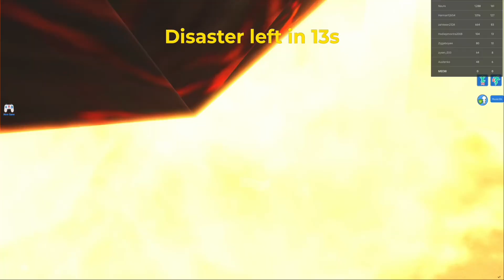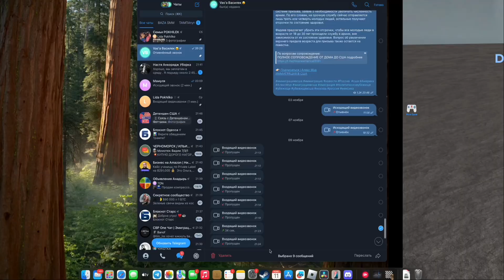Играем в игру строй чтобы не проиграть